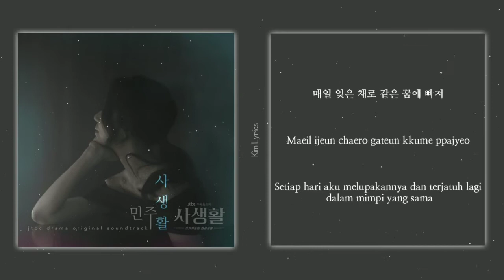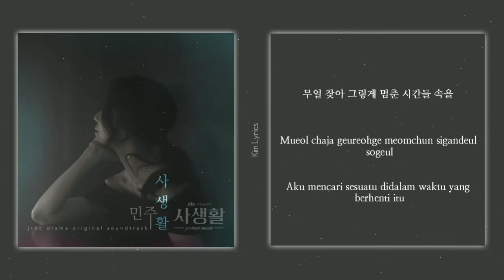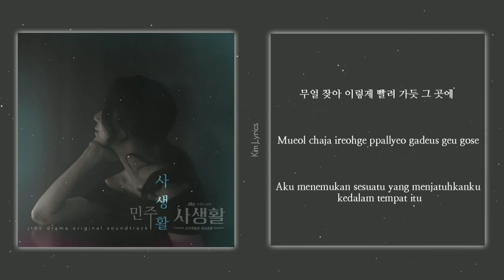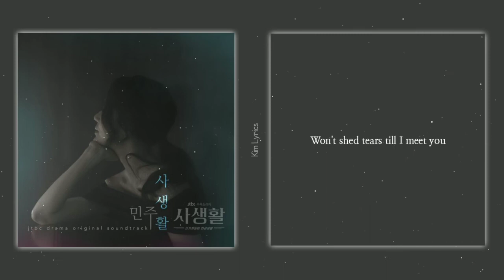[INDO SUB] Minjoo (민주) – Private Lives Lyrics || Private Lives OST Part. 3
This song and pictures do not belong to me.

~ Sorry if there is wrong Translation ~

ost lirik drama korea
ost lirik drama korea 2020
lirik terjemahan ost drama korea